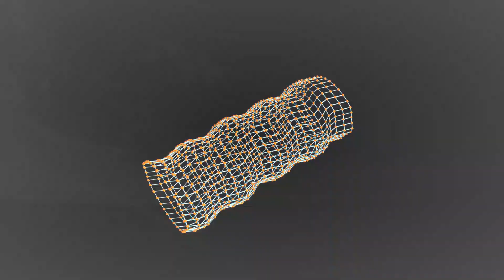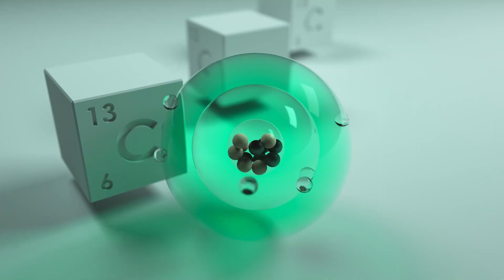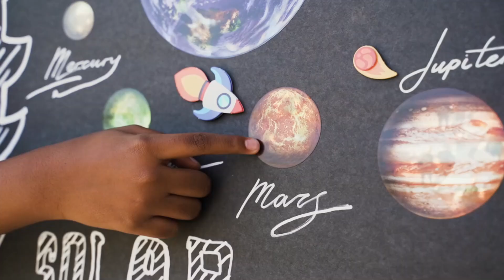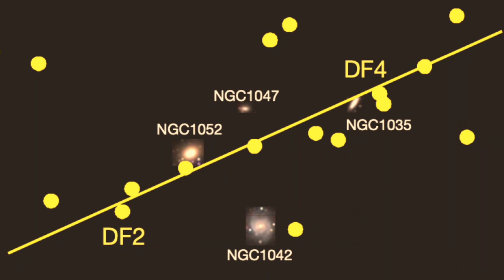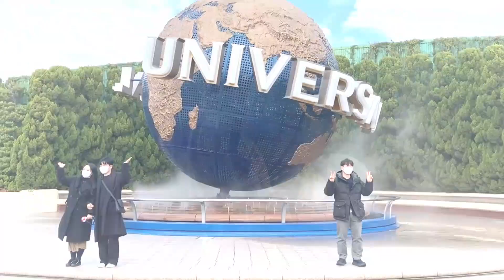Defying Logic: The Top 5 Strangest Objects Discovered in Space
Embark on a cosmic journey with us as we unveil the mysteries of the universe! In this fascinating video, we'll delve into the top 5 most bizarre objects ever discovered in outer space. From mind-boggling anomalies to celestial wonders, get ready for a mind-expanding adventure beyond our wildest imaginations.
From enigmatic celestial phenomena to peculiar cosmic structures, this video will leave you awe-inspired and questioning the mysteries of the universe. Join us on this space odyssey as we count down the Top 5 Most Bizarre Objects Found in Outer Space!
🌠 If you're a space enthusiast or just curious about the wonders beyond our planet, this video is a must-watch!
Join us as we navigate through the vastness of space, unveiling the extraordinary and the unexplained. Strap in for an interstellar adventure that will leave you questioning the very fabric of the cosmos.